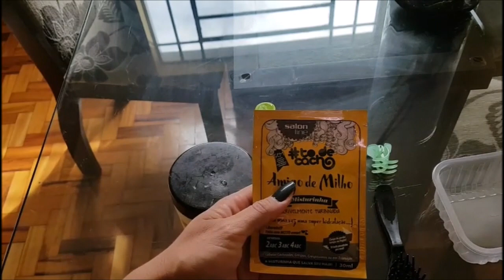Hidratação com Azul de Metileno!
Caixa Postal:5647
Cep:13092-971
Campinas SP